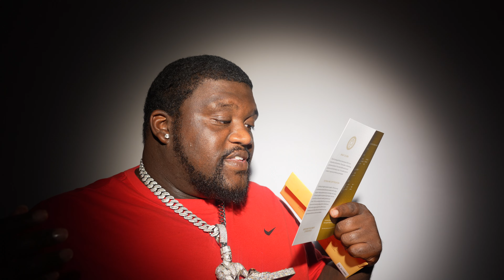Is it any Different Moissanite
Have you seen anything thing other the Vvs1 Moissanite?

                         My music

$thatguygeezo